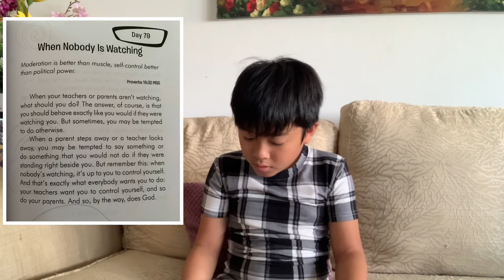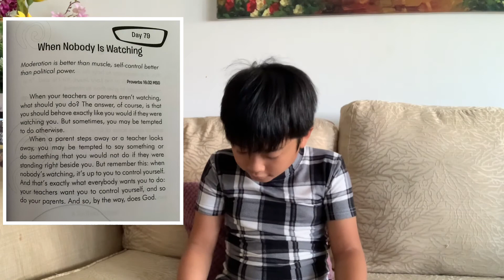DAY 79: When Nobody Is Watching - Proverbs 16:32 | Morning Devotional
Moderation is better than muscle, self-control better than political power. - Proverbs 16:32